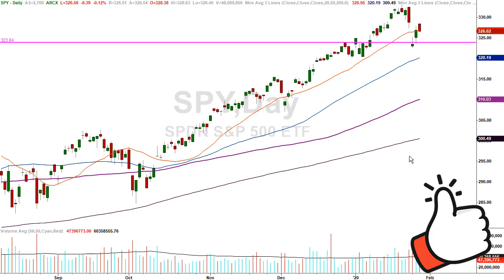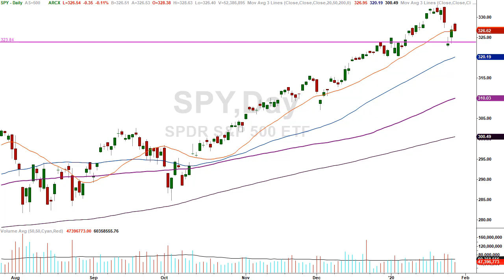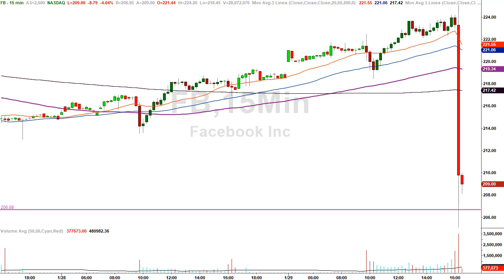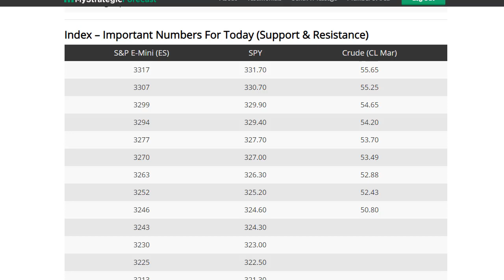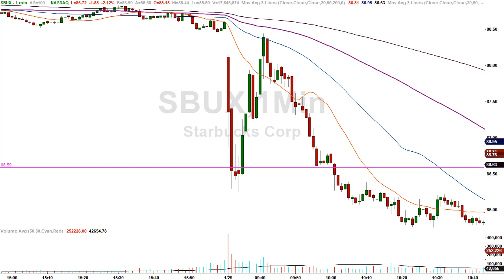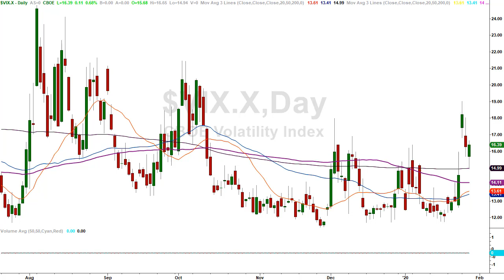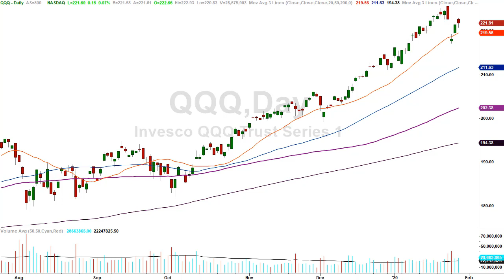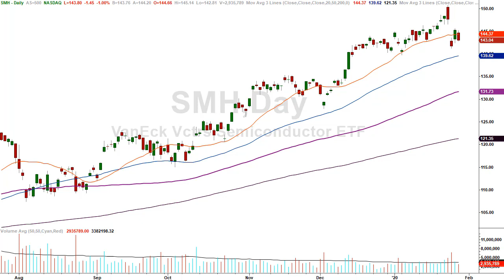How important is a Gap and Crap?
Today’s market featured an announcement from the FOMC (Federal Open Market Committee) also known as, Kabuki Theater.

Today the major markets had what we aptly call a “gap and crap.”  It’s where the market trades higher right out of the gate, only to peter out and finish poorly at the end of the day.

It’s always how the market closes that more important than how the open them...